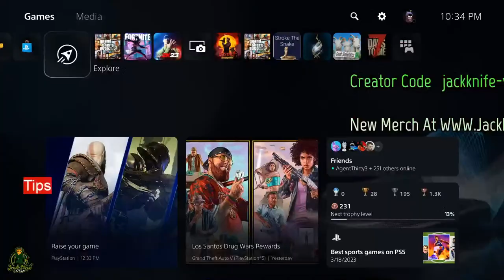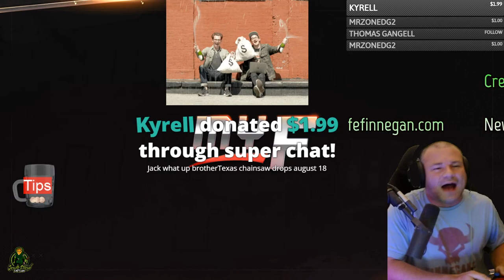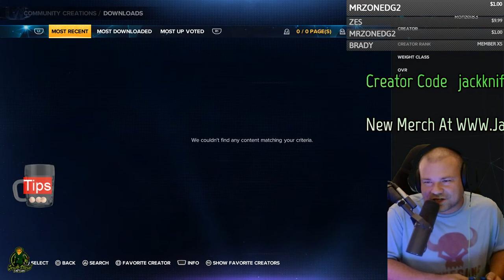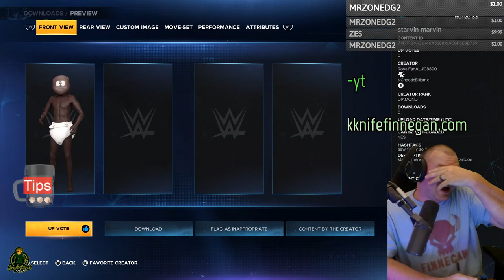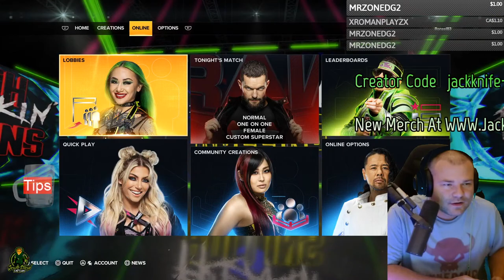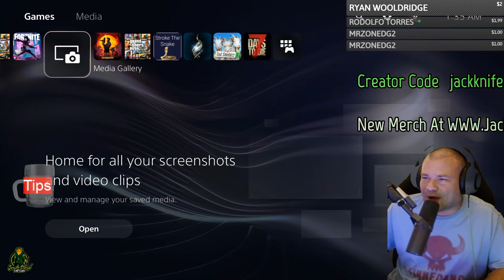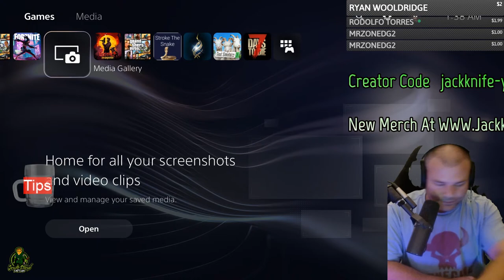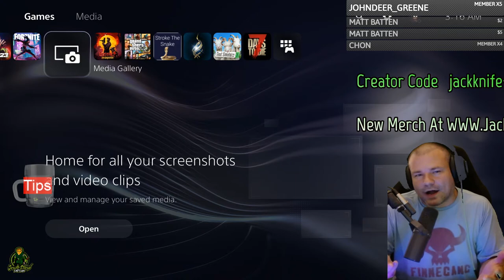Playing WWE 2K23 To Get Ready For Wrestlemania. Your Predictions?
Playing WWE 2K23 To Get Ready For Wrestlemania. Your Predictions? During this live stream we are going to check out wwe 2k23 myrise, wwe 2k23 creation suite, wwe 2k23 my faction, and wwe 2k23 my gm mode. We are also going to be talking about the WWE Event coming up Wrestlemania and if Roman Reigns will keep the titles at wrestlemania

Jackknife Finnegan
8362 Tamarack Village Ste. 119